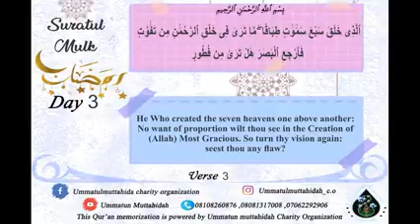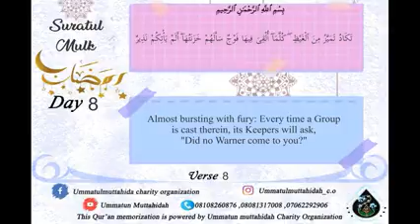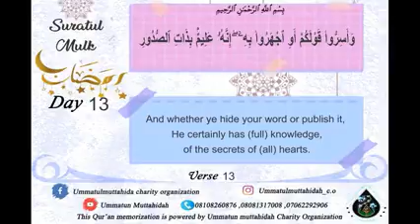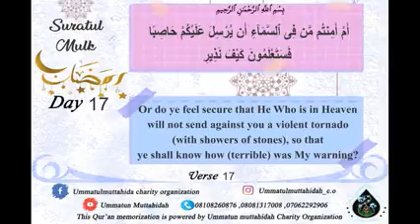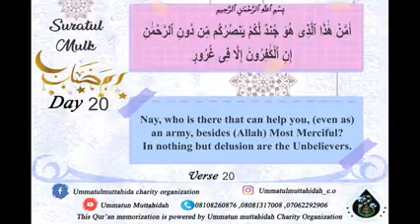MULK V1 to 20